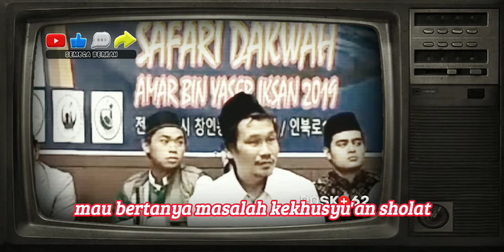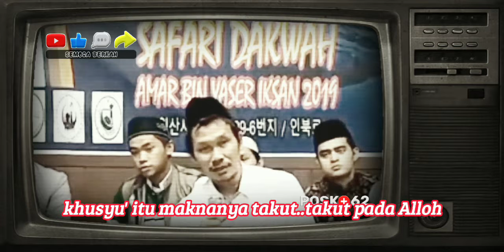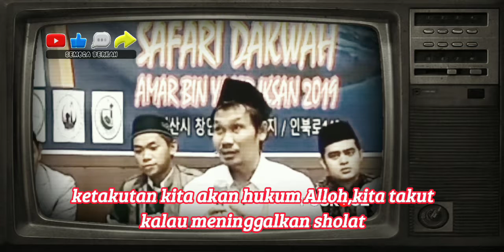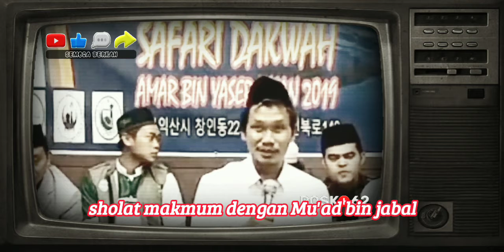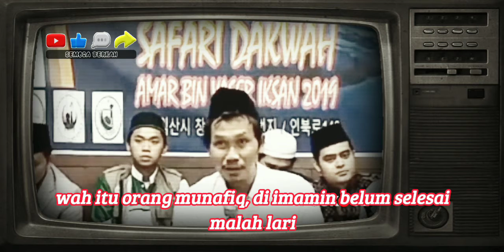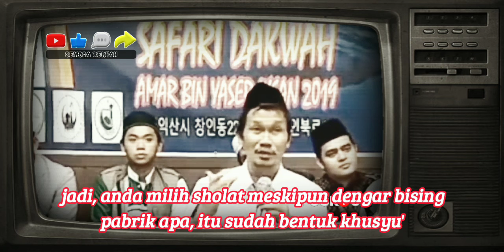Tanya Jawab Gus Baha: Mencuri Waktu Untuk Sholat Di Tempat Kerja | Makna Khusyu' Terjemah Indonesia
Sesi tanya Jawab oleh Gus Baha' saat Ngaji di Korea. apakah sholat kita sebagai pekerja sebagai TKI mencuri waktu sholat di kamar mandi dan suara bising pabrik.. kan tidak khusyu' sholat kita, apakah sholat kita di terima?

jawaban adem Gus Baha langsung saja simak videonya, ngaji Gus Baha di korea subtitle Indonesia

🔥 video lain ngaji Gus Baha 🔥